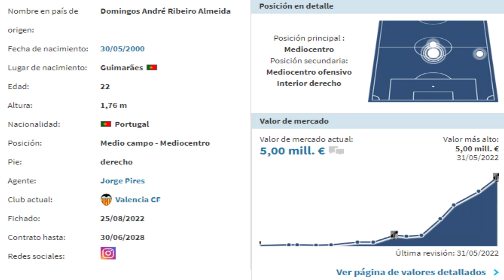André Almeida Nuevo jugador del Valencia Oficial l 7,5M! Mendes Implicado, pero es Buen jugador?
Eyy Muy buenas a todos El Valencia hace oficial la llegada de Andre Almeida por 7,5M viene implicado por Jorge Mendes, pero es buen jugador?